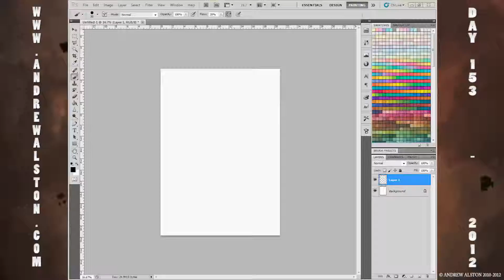Day 153 - AA365 - LAZY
Day 153 on the AA365 drawings - Graphics tablet was playing up and did not have allot of time so did literly a 2 minute picture

todays image is LAZY